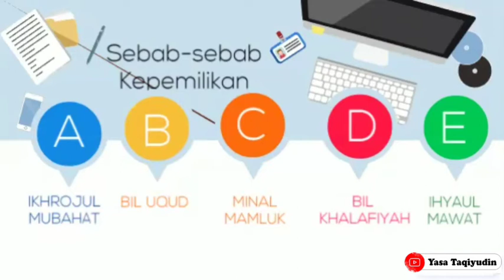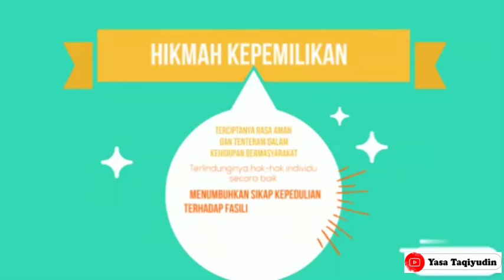Fiqih X : Konsep Kepemilikan Dalam Islam | Animation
Kembali lagi, kita belajar bersama mata pelajaran fiqih kelas x mengenai konsep kepemilikan dalam islam.
Semoga bermanfaat